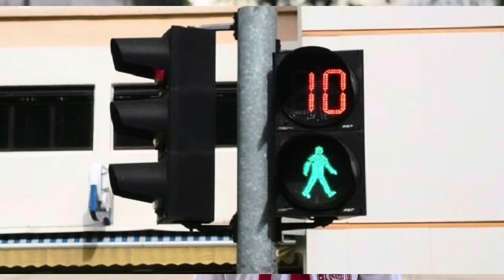Đi bộ, sang đường an toàn - trường Tiểu học Bùi Văn Ngữ